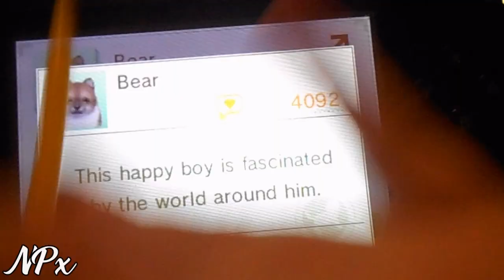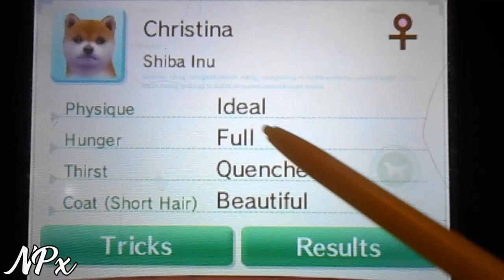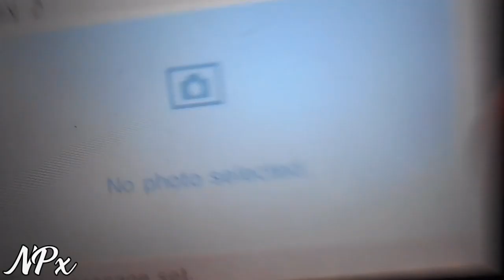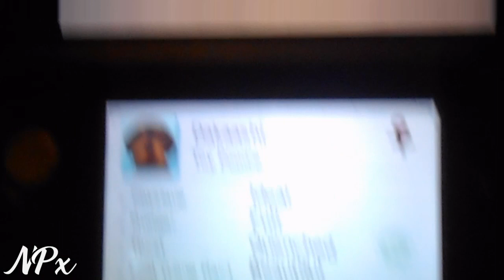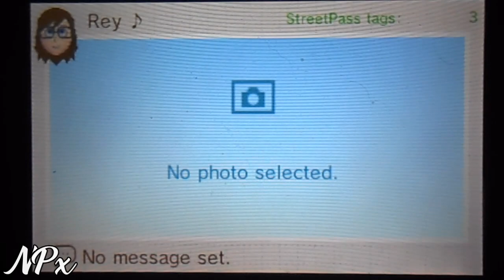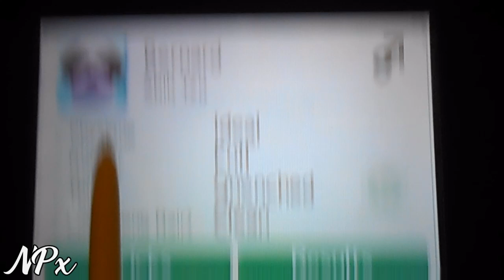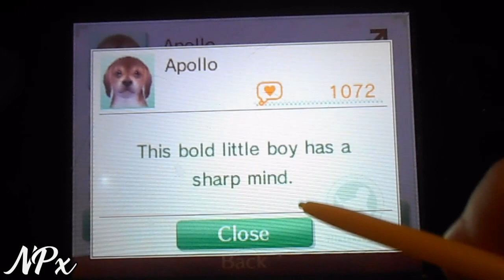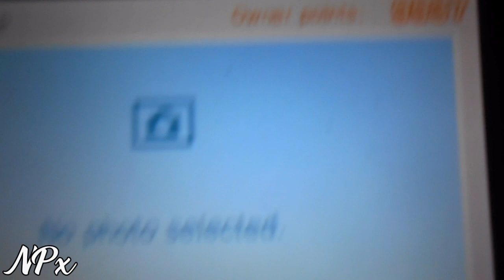Nintendogs + Cats: Toy Poodle Versions Update! [#1-4]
Aaand here is the last of my updates for a (long) while! I hope you enjoy them. I am currently working on updating my pets' trick lists too -- I will be live on IG while working on them! Times are not scheduled so you'll just have to wait for them! :P
𝙑𝙄𝘿𝙀𝙊 𝙄𝙉𝙁𝙊：
song: x
dog/cat(s): all of my TPV pets!
time: x
𝙁𝘼𝙌：
Ｑ: What camera do you use?
Ａ: Kodak EasyShare C95/Nikon CoolPix L30/iPod 6
Ａ: 78
𝙎𝙊𝘾𝙄𝘼𝙇 :
ɪɴsᴛᴀɢʀᴀᴍ: @shadowxnintendogsx
ᴛɪᴋᴛᴏᴋ: @soleilandfriends
ᴡᴀᴛᴛᴘᴀᴅ: cxllmerachxl
ʜᴀɴɢᴏᴜᴛꜱ: Rachel Nintendog
🇩​🇮​🇸​🇨​🇴​🇷​🇩​: -reynbow-#3992
ᴛᴡɪᴛᴛᴇʀ: @RachelPeacePup, @MyssterixusSIO
sᴍᴜʟᴇ: __rachelxopeace (two underscores)
ꜱᴛᴇᴀᴍ/ᴏʀɪɢɪɴ: Myssterixus
ᴘɪɴᴛᴇʀᴇsᴛ: reynbowveinz
ᴛᴜᴍʙʟʀ: turnaboutsheltie[.tumblr.com]